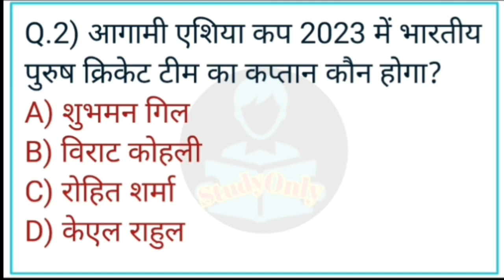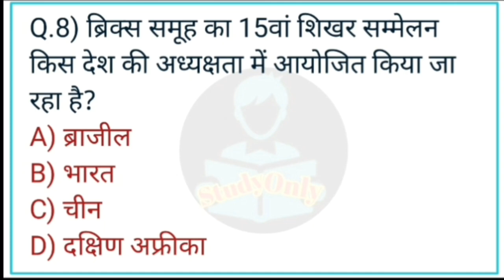Current affairs Today Revision Class